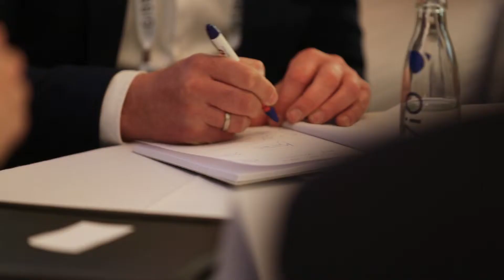The Real Benefits of Using Video | Video Marketing Tips | Life Media UK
Rohan Verma of SIA discusses the real benefits of using video as part of a wider marketing strategy, and the impact it can have on sales.

Created by Life Media UK, professional video production agency.